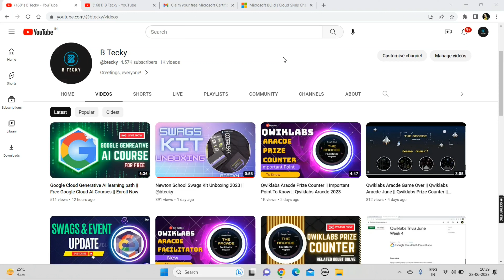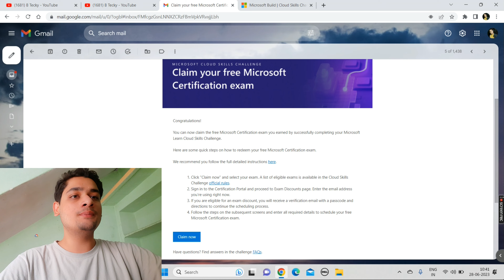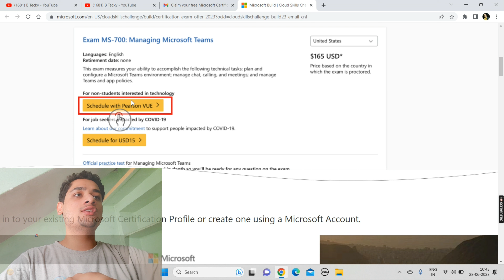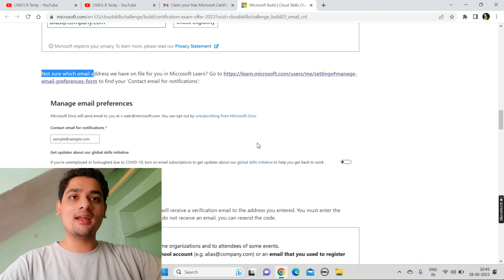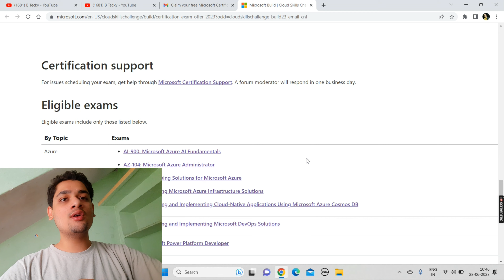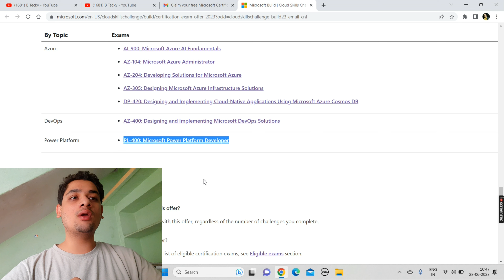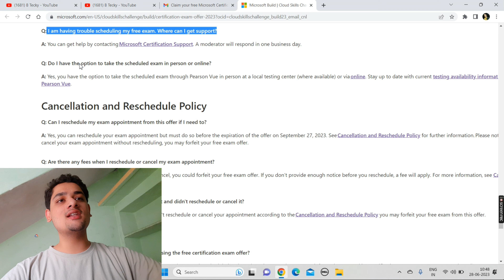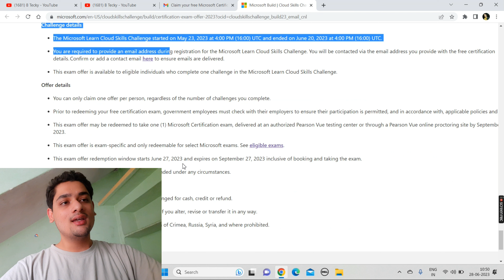Time To Claim Mircosoft Free Certification Voucher || Microsoft Learn Cloud Skills Challenge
Time To Claim Mircosoft Free Certification Voucher || Microsoft Learn Cloud Skills Challenge || @btecky

Hey guys in this video we are talking about Time To Claim Mircosoft Free Certification Voucher .